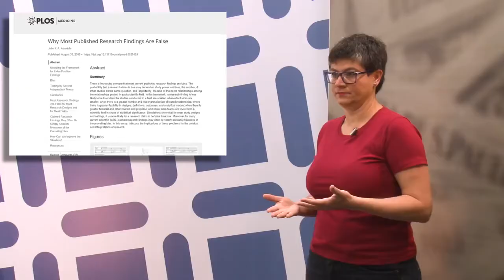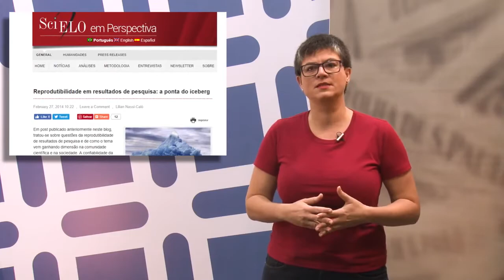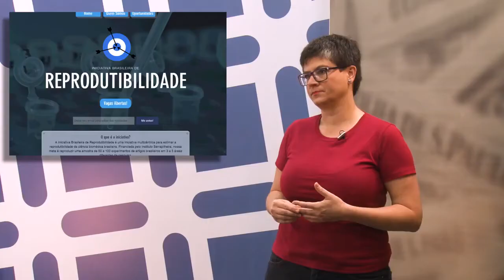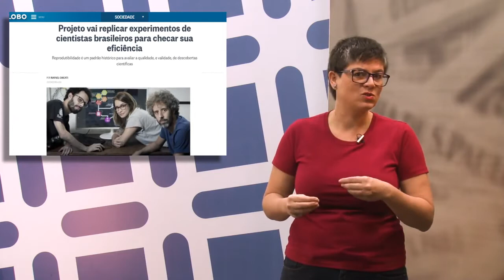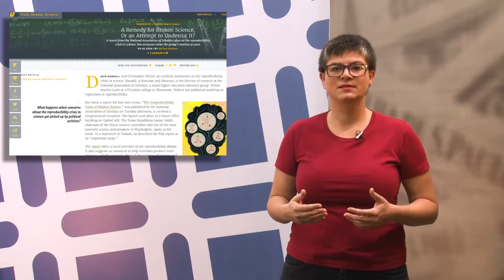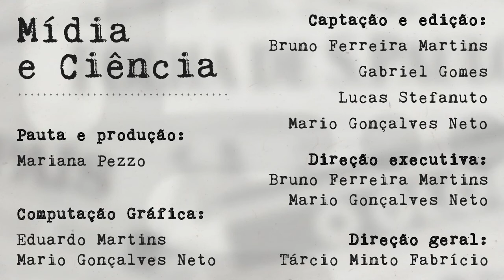Mídia e Ciência - Ep. 44 - "Reprodutibilidade na Ciência e a epidemia de fiscalização"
Nessa edição a Mariana fala sobre a questão da reprodutibilidade na ciência e os equívocos que esse tema pode gerar de acordo com a maneira como é tratado.